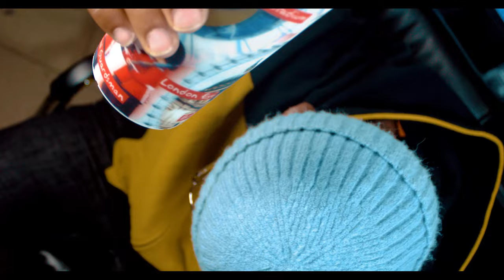KELECHI AFRICANA-- LOOSE IT (unofficial video)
Artist: Kelechi Africana
Song : walai
Audio Producer: justbeatz
Mixed by :Lechi
Studio: Fleekmadeit
Director: Bm